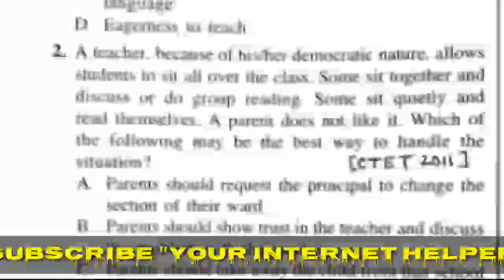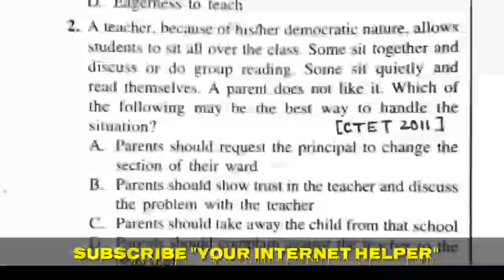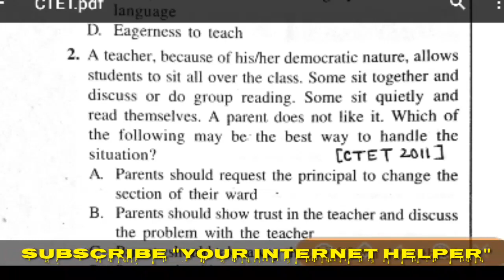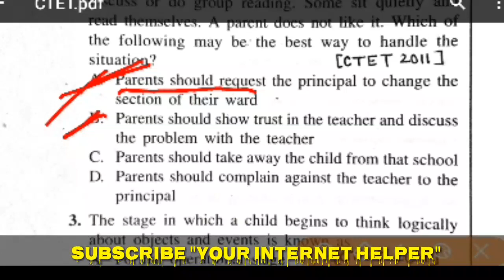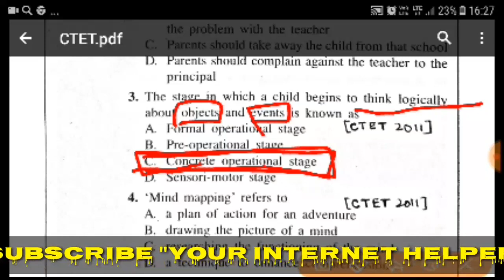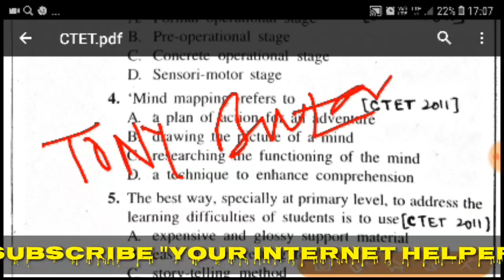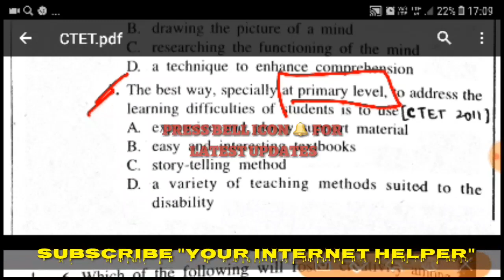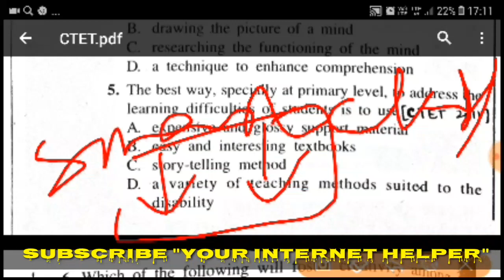CTET 2018 | Previous Years Questions Explained|Pedagogy Paper-I|Lec #01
We are hereby starting new video series on our channel under tge tag TARGET CTET 2018.In this series of lectures by our expert FACULTIES, we are committed to bring you Ctet related contents.
Our series includes Previous Year Questions Solved with expln, Exam strategies,Time management in exam, Tips to solve Quickly etc.
We shall cover all the three important parts of CTET syllabus viz.
1.Mathematics.
2.Pedagogy
3.EVS

So please be in touch , and get benefitted.